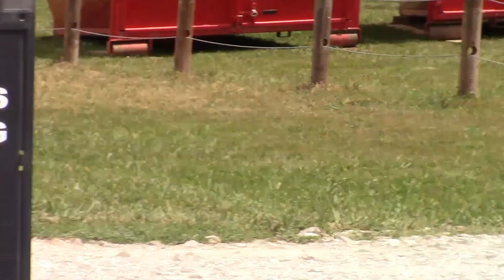Outtakes From This Past Weekend - Saturday, July 9, 2023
Outtakes From This Past Weekend - 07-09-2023
What I Saw on My Bicycle Ride Today - Saturday, July 9, 2023
This was a great beautiful day for a bike ride!
Thanks to A&B Cycles Springfield Missouri, for there help with the latest newest greatest equipment to keep my bicycle riding going!

~ Buddha   : )